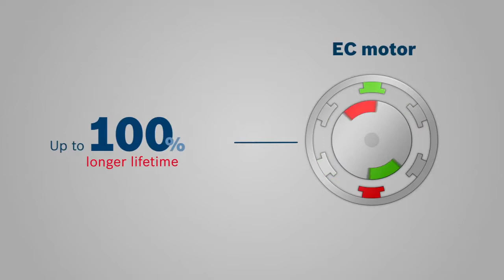Bosch Blue Professional Tools - GSB 18V-EC Brushless Impact Drill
Bosch is now also equipping cordless drill/drivers and cordless impact drills in the 18 volt classes with brushless EC motors.